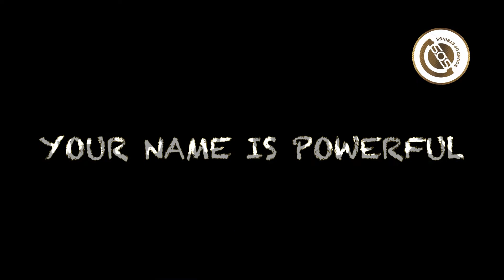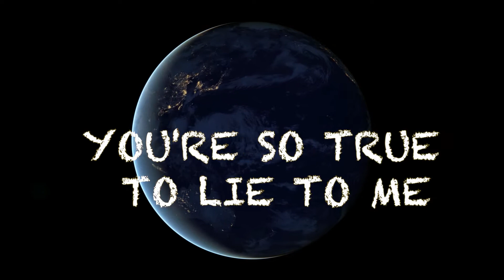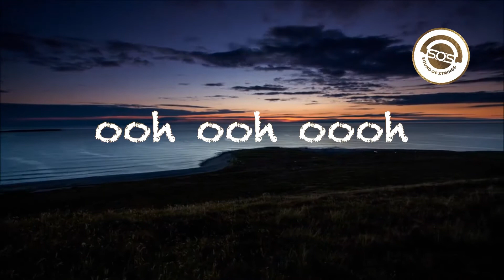Your Name is powerful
There's no other Name both in heaven and on earth like the name JESUS.